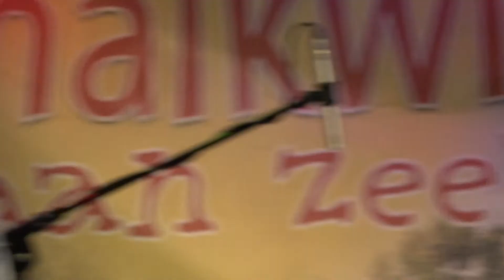The Smithsonian Company Schalkwijk aan Zee 2020